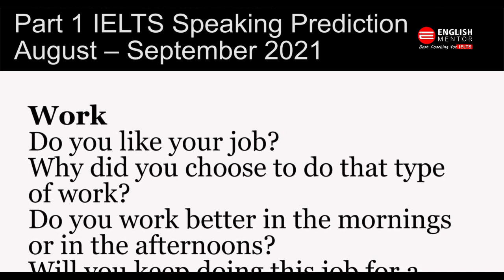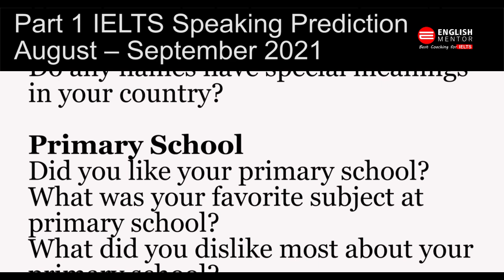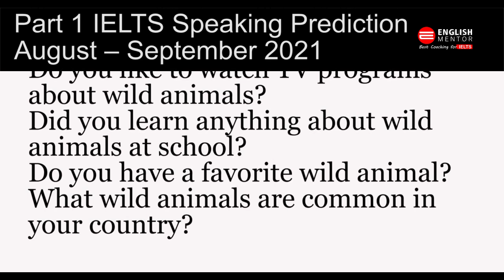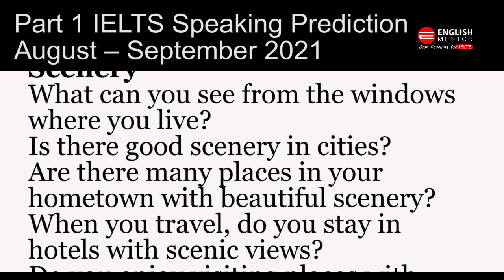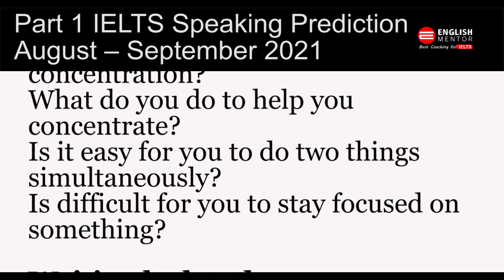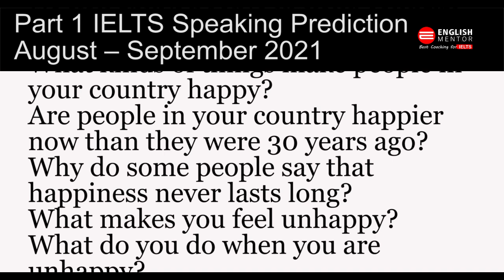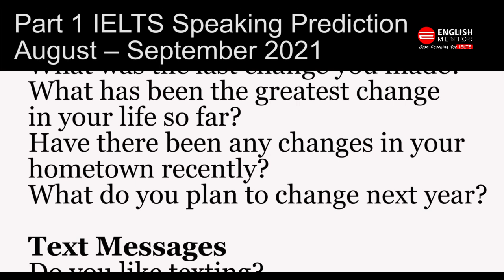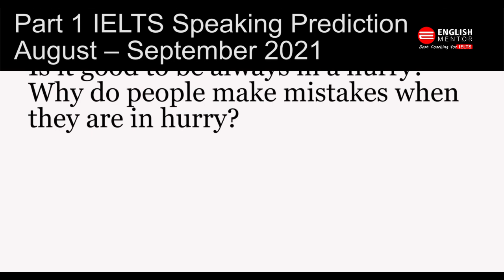IELTS Speaking Part 1 Prediction | August & September 2021 | English Mentor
Our Key features are:
• Personalized Coaching
• Experienced

Student also May Search by